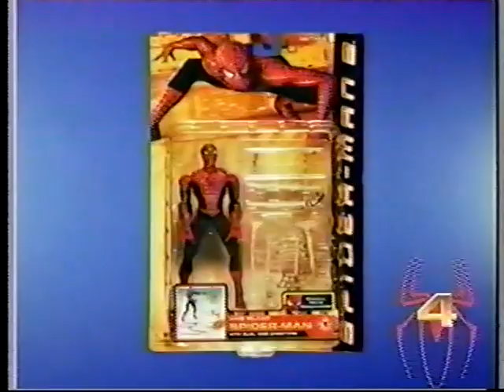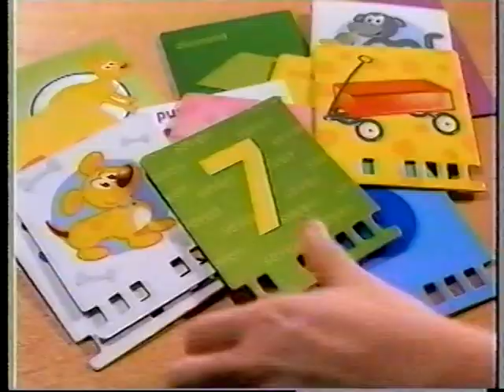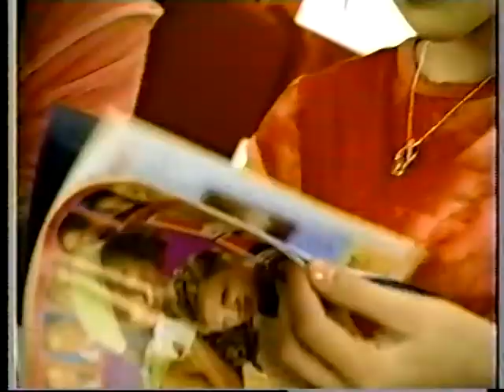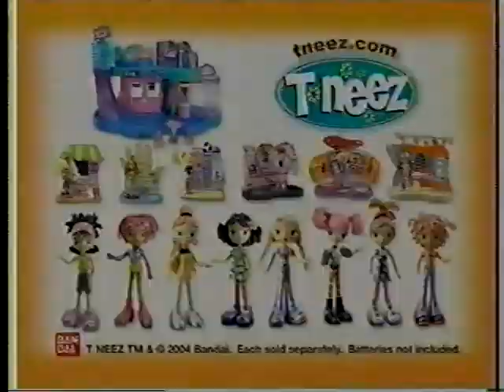Nickelodeon October 3 2004 Commercials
A compilation of Nickelodeon commercials from October 3 2004. Features some rare Nickelodeon promos.